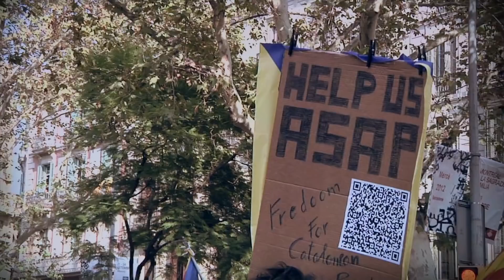Dlaczego kibice Realu i Barcelony się nienawidzą?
Wszyscy oglądają El Clasico i kojarzą rywalizację pomiędzy FC Barceloną a Realem Madryt. Ale skąd się wzięła?

Jeśli spodobał Ci się film, zostaw 👍 - w ten sposób mi pomożesz.

TOTALbet Zakłady Bukmacherskie Sp. z o.o. to legalny bukmacher posiadający zezwolenia na urządzanie zakładów wzajemnych w Polsce. Udział w nielegalnych grach hazardowych grozi konsekwencjami prawnymi. Hazard związany jest z ryzykiem.